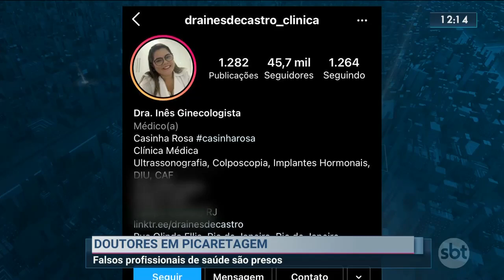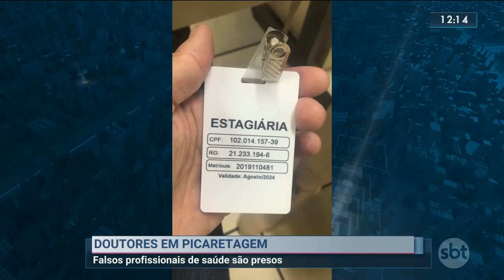Falsos profissionais da saúde são presos no Rio